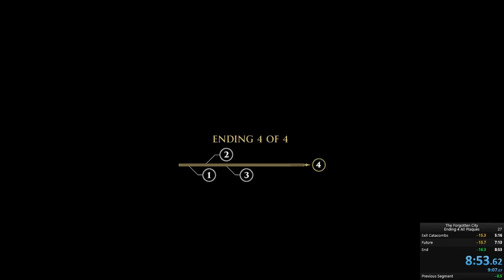The Forgotten City Developers React to Multiple Speedruns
The Forgotten City started as a Skyrim mod, and is an adventure game filled with mystery, intrigue, and long, intricate conversations. So what does it look like when someone brute forces their way through it? It's pretty hilarious, it turns out. Watch along with developers Nick Pearce (Managing Director, Writer, Designer, Producer, Director), Alex Goss, (Technical Lead, Programmer) and John Eyre (Lead Artist, Environment and Character Art) as they watch their game get finished incredibly fast by speedrunner ShadowthePast.